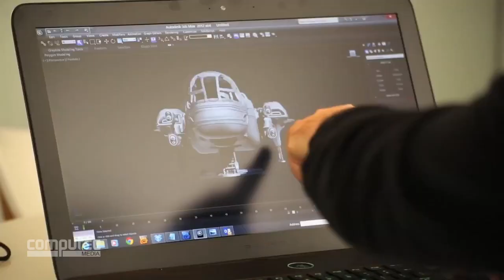Star Citizen: Preview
Schon vor Monaten machte uns Mr. Wing Commander, Chris Roberts, mit der Ankündigung zu Star Citizen den Mund mehr als wässrig. Mehr als 8 Mio Dollar sind inzwischen für das Projekt zusammengekommen, das Weltraum- und Wing Commander-Fans glücklich machen soll. Zwar gibt es auf der offiziellen Webseite immer neue Updates zum Projekt, doch ist deren informativer Gehalt eher spärlich. Von echtem Gameplay haben wir bislang kaum etwas zu sehen bekommen. Wir fassen für euch den aktuellen Stand seit der Ankündigung zusammen.